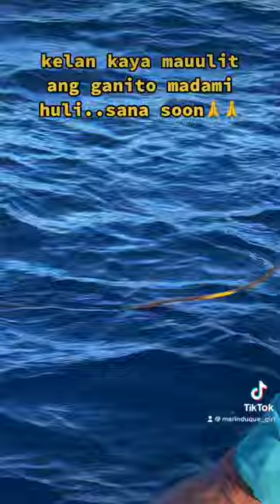thanks for the blessings